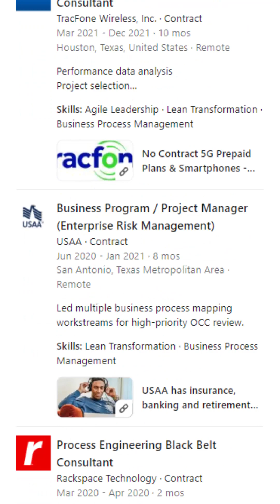🔥🔥 ITIL® 4 Foundation Certification Training By Simplilearn Simplilearn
✅ ITIL Certification Course Overview

This ITIL 4 foundation provides you with a firm understanding of the ITIL 4 framework, core concepts and terminologies of ITIL 4 service lifecycle. By the end of this ITIL certification, you will understand how ITIL 4 evolved to adopt modern technologies and operational processes as well as the necessary concepts in a service management framework.

✅ ITIL Training Key Features

- 19 PDUs for self-paced learning
- 22 PDUs for online classroom flexi pass offered
- 30 chapter-end quizzes and 2 industry case studies
- Four simulation exams
- Exam voucher included

✅ Skills Covered

- ITIL key concepts
- ITIL central principles
- ITIL process models
- Service level management
- Customer experience improvements
- ITSM efficiency
- 15 ITIL best practices

✅ Benefits

The ITIL certification training is a requirement for people who want to understand the concept of ITIL frameworks and enhance the quality of IT Service Management. ITIL certified professionals can earn up to 40-percent more than their non-certified peers.